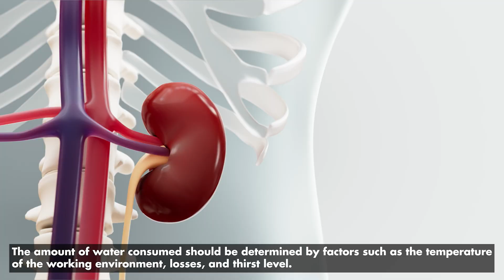Kidney Patients को कितना पानी पीना चाहिए? How Much Water Should Kidney Patients Drink? | MUL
Join Dr. Vaibhav Keskar, Consultant Nephrology at Fortis Hospital, Mulund, as he delves into the topic: "Is water good or not for kidneys?" In this insightful video, Dr. Keskar provides clarity on the relationship between water intake and kidney health. Discover the importance of hydration for kidney function and learn how adequate water consumption can support overall renal health. Dr. Keskar also addresses common misconceptions and concerns regarding water intake for individuals with kidney issues. Don't miss out on this essential discussion.

फोर्टिस अस्पताल, मुलुंड में नेफ्रोलॉजी सलाहकार डॉ. वैभव केस्कर के साथ जुड़ें, क्योंकि वह इस विषय पर चर्चा कर रहे हैं: "क्या पानी किडनी के लिए अच्छा है या नहीं?" इस ज्ञानवर्धक वीडियो में, डॉ. केसकर पानी के सेवन और किडनी के स्वास्थ्य के बीच संबंध पर स्पष्टता प्रदान करते हैं। किडनी के कामकाज के लिए जलयोजन के महत्व की खोज करें और जानें कि कैसे पर्याप्त पानी का सेवन समग्र किडनी स्वास्थ्य का समर्थन कर सकता है। डॉ. केस्कर किडनी की समस्या वाले व्यक्तियों के लिए पानी के सेवन के संबंध में आम गलत धारणाओं और चिंताओं को भी संबोधित करते हैं। इस आवश्यक चर्चा को न चूकें।

How much water in kidney stone?

Chapters:
0:00 Intro
0:16 How much water is needed for a normal person?
0:46 What happened when you took a few sips of water?
1:02 How much water intake is needed for kidney diseases?